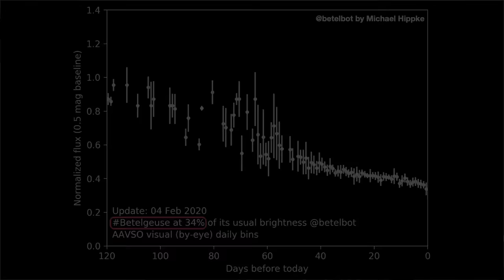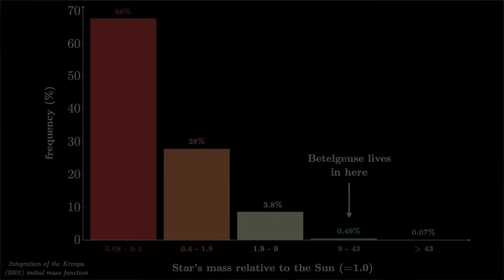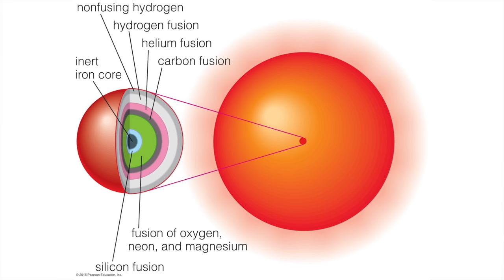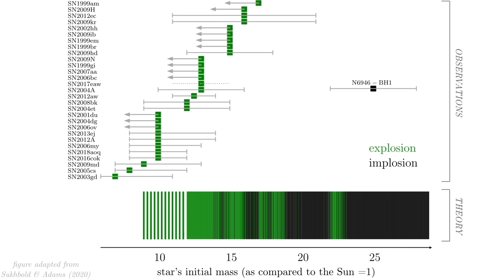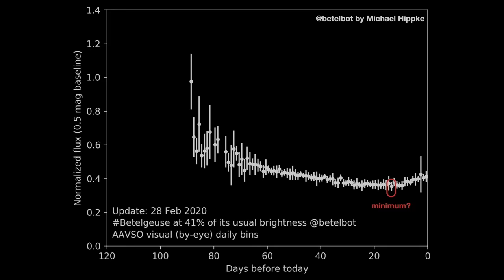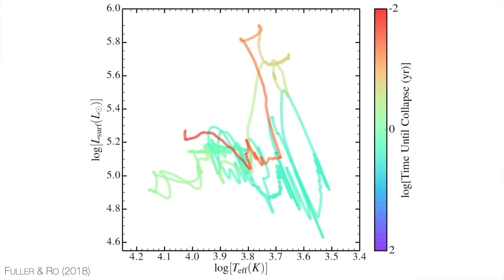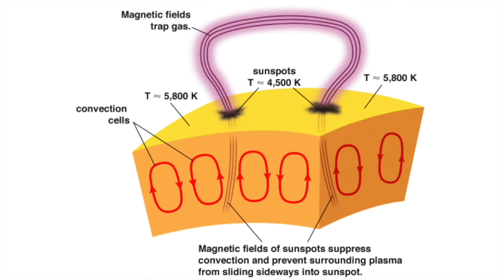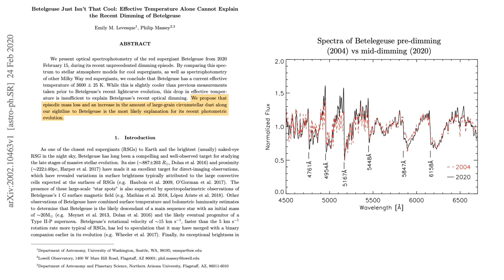Betelgeuse Explained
At the beginning of 2020, the world held its collective breath as a nearby behemoth star, called Betelgeuse, start to dramatically fade. Could this mean the star is about to go supernova? With the recent flutter of news activity settling down, we are now finally starting to understand what might have really happened. Today, we take a deep dive into what makes massive stars like this tick, and then get into how we might have now finally come up with answers to this bizarre event.

An educational video written and presented by Prof. David Kipping.

You can now support our research and the Cool Worlds Lab at Columbia University

Chapters
0:00 Teaser
0:53 Massive Stars
7:07 Dying Massive Stars
12:47 Dimming 2020
17:36 Explaining the Dimming

References
► Fuller, J. & Ro, S., 2018, "Pre-supernova outbursts via wave heating in massive stars - II. Hydrogen-poor stars", MNRAS 476, 1853
► Dimming plots come from @betelbot Twitter account run by Michael Hippke, which collates AAVSO data.
► Gerhz, R. et al., 2020, "Betelgeuse remains steadfast in the infrared", Astronomer's Telegram #13518
► Sukhbold, T. & Adams, A., 2019, "Missing Red Supergiants and Carbon Burning", MNRAS 492, 2578
► Dolan, M. et al. 2020, "Evolutionary tracks for Betelgeuse", ApJ 819, 7
► Adams, S. et al., 2017, "The search for failed supernovae with the Large Binocular Telescope: confirmation of a disappearing star", MNRAS 468, 4968
► Levesque, E. & Massey, P., 2020, "Betelgeuse Just Isn't That Cool: Effective Temperature Alone Cannot Explain the Recent Dimming of Betelgeuse", arXiv preprint

Videos used:
► Animation of the Sun becoming a giant, credit ESA/Hubble (M. Kornmesser & L. L. Christensen)

Images used:
► Interferometric images by NASA/ESO/M. Montarges et al.
► Betelgeuse dust wave/bow shocock image courtesy of ESA/Herschel/PACS/L. Decin
► Thumbnail image is an artist's impression of NGC 1068, credit to NRAO/AUI/NSF, D. Berry/Skyworks

TV/Movie clips used:
► Sunshine (2007) Fox Searchlight Pictures
► How the Universe Works (2018) Pioneer Productions